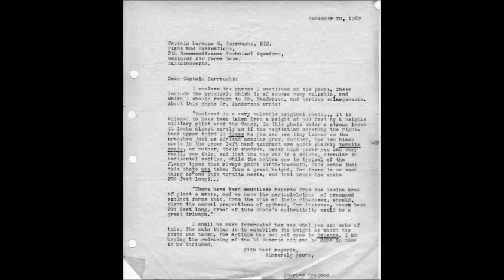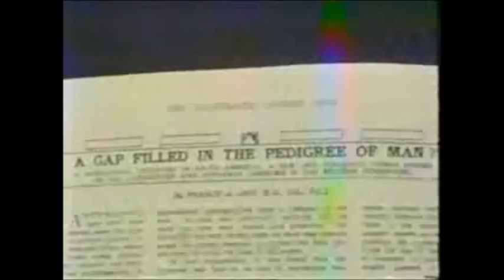Giant Snake Congo 1959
Colonel Remy Van Lierde DFC** (14 August 1915–8 June 1990) was a Belgian pilot and fighter ace who served during World War II in the Belgian and British Air Forces, shooting down six enemy aircraft and 44 V-1 flying bombs, and achieving the RAF rank of Squadron Leader. He returned to the Belgian Air Force after the war and went on to hold several important commands before retiring in 1968.Alleged encounter with a giant snake

On the episode of Arthur C. Clarke's Mysterious World entitled "Dragons, Dinosaurs and Giant Snakes", Van Lierde claims that in 1959 he encountered a giant snake in the Katanga region of the Belgian Congo while returning from a mission by helicopter. He claims to have then turned around and made several passes over the snake in order to allow another person on board to photograph the creature.

Van Lierde describes the snake as being close to 50 feet in length. He claims it was a dark shade of brown and green with a white coloured belly. He claimed the snake's head was 3 feet long and 2 feet wide, and that the jaws were of a triangular shape.

Van Lierde claims that as he flew lower for a closer inspection, the snake rose up approximately 10 feet, giving the impression it would have attacked the helicopter if it had been within striking range.